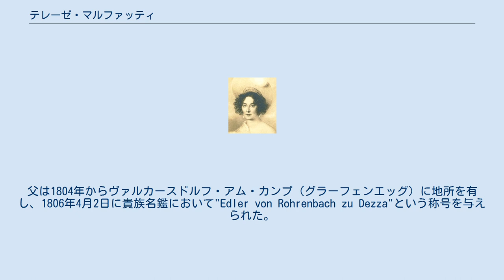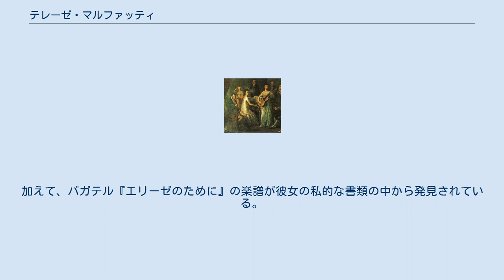テレーゼ・マルファッティ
テレーゼ・マルファッティ 作者不詳。
パステル画。
ボンのベートーヴェン・ハウス蔵。
 家族に囲まれピアノに向かうテレーゼ・マルファッティ。
1810年頃。
 テレーゼ・フォン・ドロスディック男爵夫人（Baronin Therese von Droßdik 1792年1月1日 - 1851年4月27日）は、オーストリアの音楽家、ルートヴィヒ・ヴァン・ベートーヴェンの親しい友人。
ベートーヴェンの有名なバガテル『エリーゼのために』の献呈先と目される人物のひとりとしてよく知られる。
 テレーゼ・マルファッティ（Therese Malfatti）としてオーストリアのウィーンに生まれた。
父はウィーンの商人ヤーコプ・フリードリヒ・マルファッティ（1769年-1829年）であり、裕福な医師で著名なヨハン・バプティスト・マルファッティ・フォン・モンテレージオ（1775年-1859年）とは従兄妹の関係であった。
父は1804年からヴァルカースドルフ・アム・カンプ（グラーフェンエッグ）に地所を有し、1806年4月2日に貴族名鑑において"Edler von Rohrenbach zu Dezza"という称号を与えられた。
妹のアンナ（1792年-1869年）は、ベートーヴェンの友人であったイグナーツ・フォン・グライヒェンシュタインと1811年5月29日にエストドルフ・アム・カンプで結婚している。
一方のテレーゼは「ベートーヴェンが好意を寄せ、1810年に求婚した相手であった。」1810年4月もしくは5月にベートーヴェンがテレーゼに宛ててしたためた書簡は次のように結ばれている。
 いざさらば、敬愛するテレーゼ。
あなたにこの人生にあらゆる素晴らしい、美しい事物のあらんことを。
私のことを心に留めておいてください - 私よりもあなたに明るい、幸福な人生を望める者などおりません - 万一、あなたがそんなことを気にも留めていなかったとしても。
 敬具 —ベートーヴェン これは必ずしも恋文というわけではなく、またベートーヴェンがテレーゼ・マルファッティに求婚したという確証はないが、フーゴー・リーマンなどの学者は求婚の事実があったものと考えている。
加えて、バガテル『エリーゼのために』の楽譜が彼女の私的な書類の中から発見されている。
 いずれにせよ、テレーゼがベートーヴェンと結婚することはなく、ベートーヴェンは生涯独身であった。